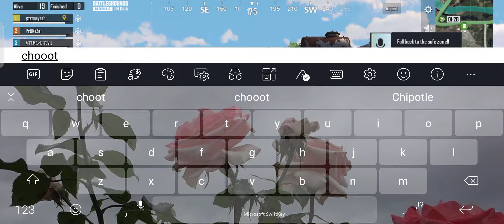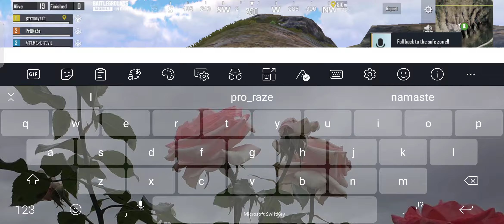Battlegrounds Mobile India Battle Royale Gameplay Part 6 (Android/IOS)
[ INDIA EVENTS ]
BATTLEGROUNDS MOBILE INDIA is a new free game made for Indians. Sand Bottle exchanges are now introduced as free events in the Events section. Complete challenges to get Sand Bottles and use Sand Bottles to exchanges for cool rewards! What’s more, we bring you some all new events such as Damage Missions, Movement Missions, and keeping in line with the theme, all new Mission Ignition event.

BATTLEGROUNDS MOBILE INDIA recommended system requirements: Android 5.1.1 or above and at least 2 GB RAM memory.